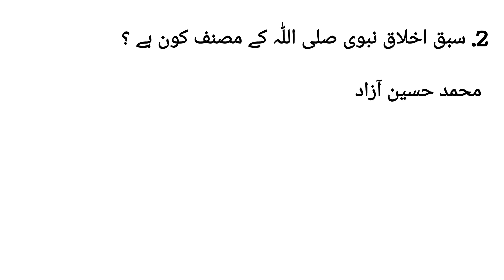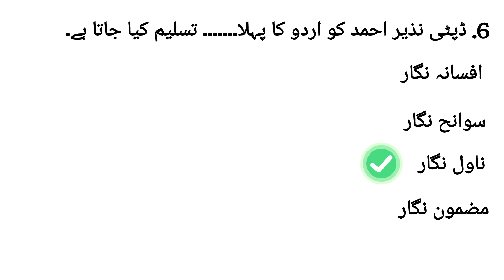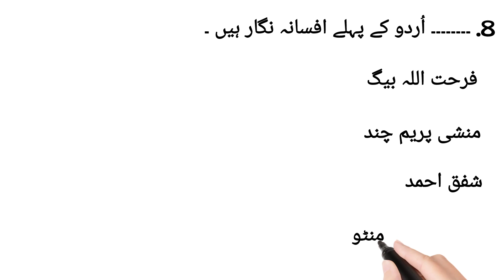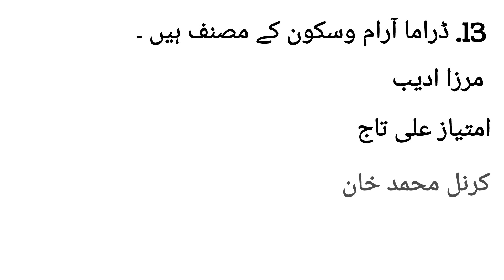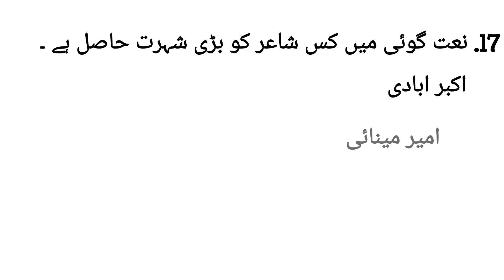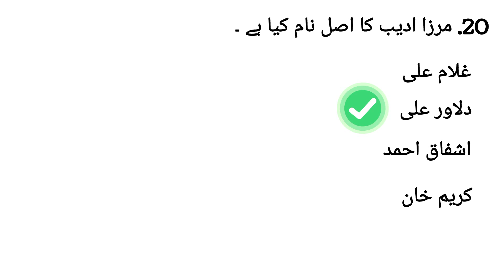Urdu Most Repeated MCQs of ETEA, NTS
In this video most repeated mcqs of ETEA and KPPSC have been solved.
To The Point
Nisar khan